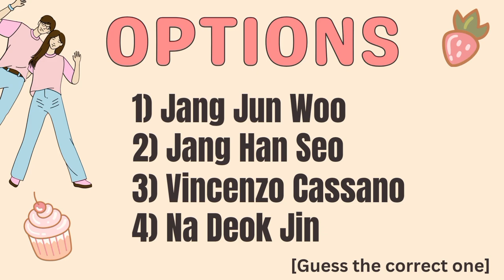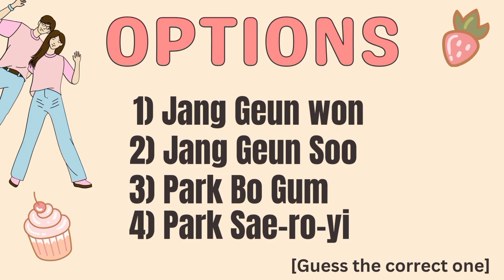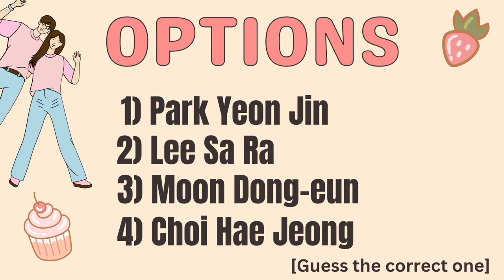"Guess The K-Drama By Character Name: Test Your Korean Drama Knowledge!" |Part-18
Welcome to the ultimate "Guess the K-Drama Challenge" where your knowledge of Korean dramas will be put to the test! In this exciting and addictive game, you'll be challenged to identify popular K-dramas based on various clues, screenshots, and snippets from their iconic scenes.

Are you a true K-drama enthusiast or just starting your journey into the captivating world of Korean dramas? This challenge is perfect for everyone! Join us as we dive into the captivating realm of romance, comedy, action, and mystery that K-dramas have to offer.

Throughout this video, we've carefully curated a collection of clips, audio snippets, and images from both classic and recent K-dramas. Your mission is to guess the title of each drama correctly before the timer runs out. Challenge yourself or compete with your friends to see who can guess the most dramas correctly!

Not only will you be entertained by this exciting game, but you'll also have the chance to discover new K-dramas to add to your watchlist.

So get ready to put your K-drama expertise to the test! Sharpen your observational skills, gather your K-drama loving friends, and let the challenge begin!

Let's immerse ourselves in the wonderful world of K-dramas together!